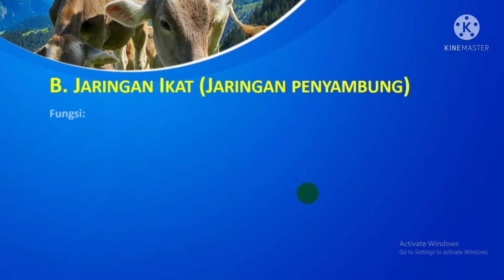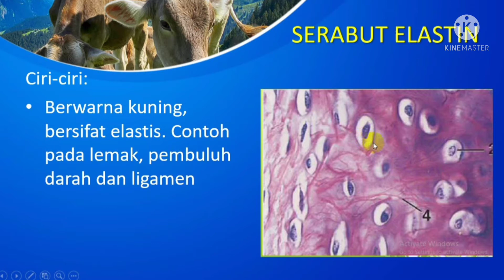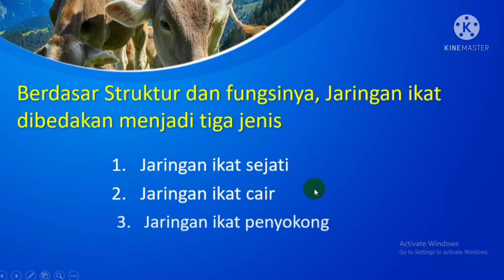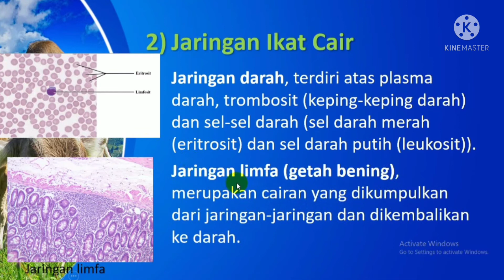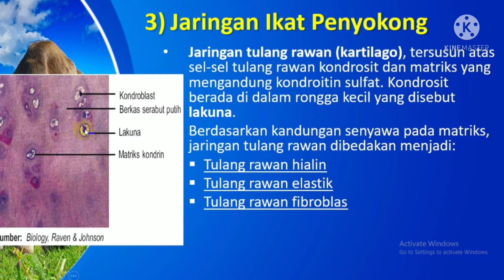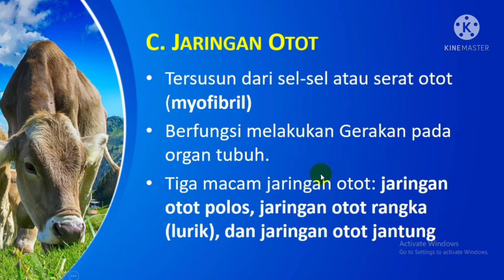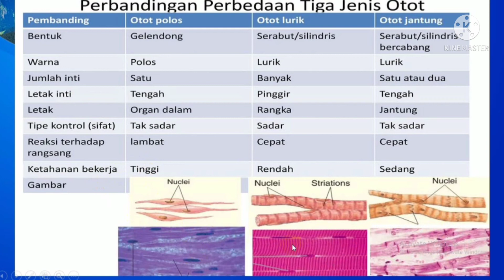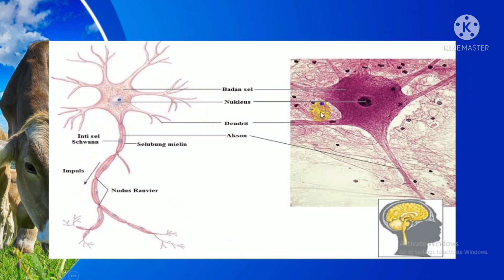Jaringan Hewan : Jaringan Ikat - Jaringan Otot - Jaringan Saraf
Assalamu'alaikum ww
Dalam video ini akan dibahas jaringan hewan. Jaringan Hewan kelas 11 mempelajari 4 macam jaringan yaitu jaringan epitel, jaringan ikat, jaringan otot dan jaringan saraf. Jaringan epitel sudah dipelajari pada video yang lalu, maka pada video ini hanya dipelajari 3 jaringan saja.

Jaringan ikat  sejati terdiri dari jaringan ikat longgar dan jaringan ikat padat. Jaringan ikat padat terbagi menjadi jaringan ikat padat teratur dan jaringan ikat padat tidak teratur. Jatingan ikat cair terdiri dari darah dan getah bening. Jaringan ikat penyokong terdiri dari tulang rawan dan tulang keras.

Jaringan otot terdiri dari otot polos, otot lurik dan otot jantung.

Deskripsi Saluran :
Hallo ! Ari Cahyani Channel adalah sebuah channel youtube yang fokus memberikan ilmu yang berkaitan dengan materi pembelajaran terutama pada mata pelajaran biologi SMA. Pada dasarnya channel ini sangat cocok untuk siswa-siswi yang ingin belajar biologi di masa pandemi. Karena hanya dengan membaca di google saja biasanya kurang faham. Bagi Bapak-Ibu guru yang memerlukan video pembelajaran biologi karena tidak sempat membuat sendiri bisa juga menggunakan link video-video di channel ini. Semoga ilmu-ilmu yang terdapat dalam channel ini bermanfaat bagi yang menyaksikan.